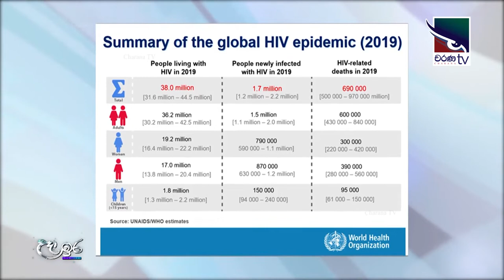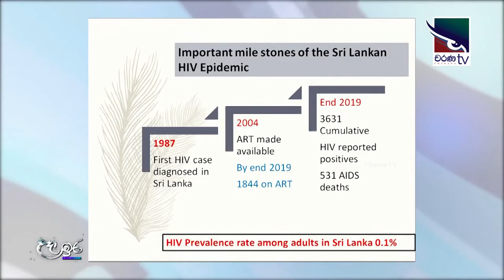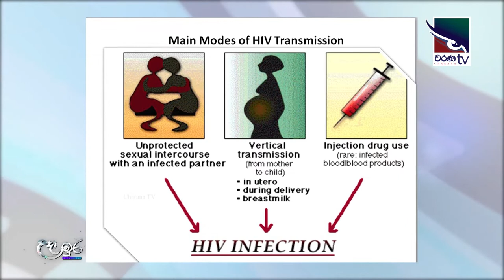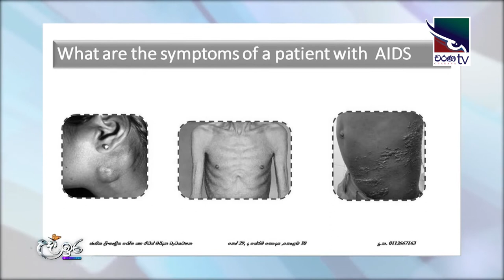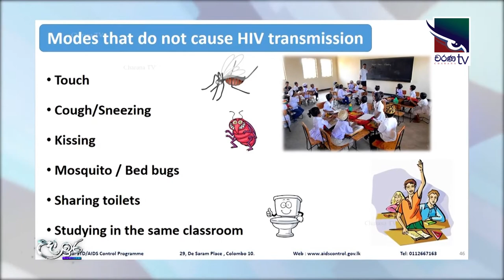Dr Sriyakanthi Benaragama | විශේෂඥ වෛද්‍ය ශ්‍රියාකාන්ති බෙනරගම